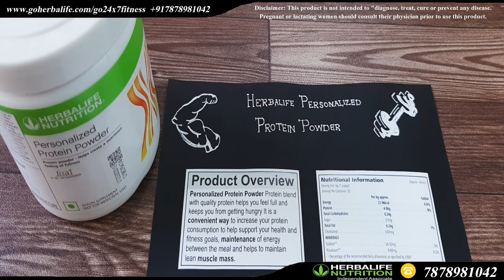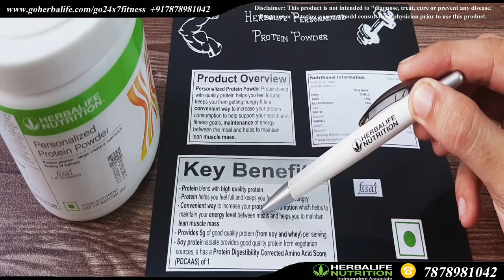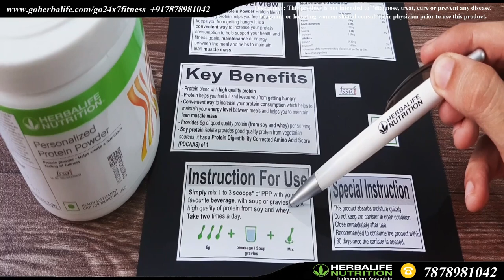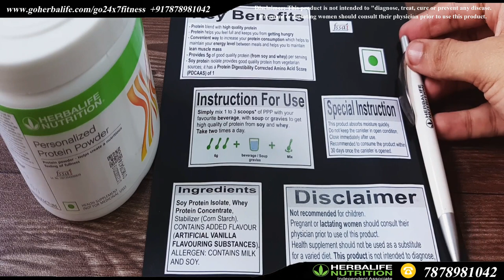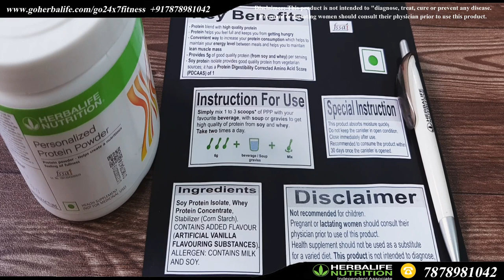Herbalife Personalized Protein Powder की विवरण, सामग्री, फायदे, उपयोग ...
★★ Power Your Goals With Protein ★★

Personalized Protein Powder — Reasons to choose

- PPP is a Proprietary Protein Blend-with good quality protein helps
  keep you from getting hungry.
- PPP is a protein supplement which provides 5g of good quality
  protein (from soy and whey) per serving
- It is recommended to consume daily as a protein add on to the diet
  and for supporting satiety, as part of Herbalife’s weight management
  program, which includes a healthy and nutritious diet and regular
  physical activity to support weight loss and maintenance

Reference -

Product Info. Guide

The presenter is an Independent Associate of Herbalife Nutrition,
Contents of the video are personal to presenter. Herbalife shall neither be
responsible nor liable for any of the contents of the video made by any
Independent Associate in any manner whatsoever.

This video is only for general information and not intended to be a substitute for the advice of a qualified and registered medical practitioner or a recommendation for any treatment plan.

THIS PRODUCT IS NOT INTENDED TO DIAGNOSE, TREAT, CURE OR PREVENTS ANY DISEASES. PREGNANT OR LACTATING WOMEN SHOULD CONSULT  THEIR PHYSICIAN PRIOR TO USE THIS PRODUCT. NOT FOR MEDICINAL USE. NOT RECOMMENDED FOR CHILDREN